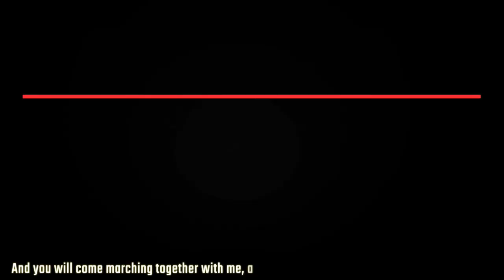President Keita resigns following arrest and military coup in Mali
In today’s episode we take a look at an update on the COVID19 pandemic, the resignation of the President Keita following a military coup in Mali, Tory government reversing widely criticised changes to A-levels assessment in schools, US Postal Services suspend changes over outcry of possible electoral fraud, reports from Bangladesh reveal severity of unemployment and job insecurities following the pandemic.